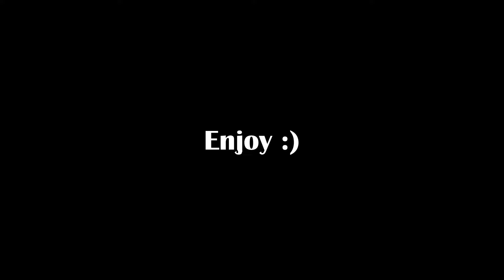JaidenAnimations sings Stronger Than You (Frisk Version) (AI Cover)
I found a model for @jaidenanimations's voice on the AI Hub Discord. After making my last cover with my brain filled to the brim with all things Undertale, I had an idea. This is the beautiful result of that idea. Please enjoy.

All art in this video was made by me in case you're wondering.